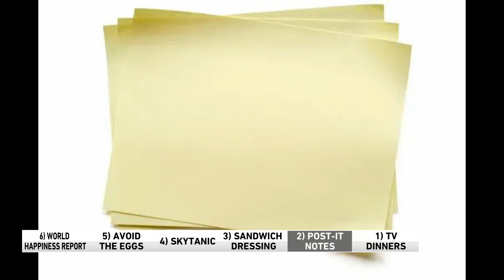Skytanic: Introducing the world's largest plane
Engineers just released plans for the "wind-runner," the world's largest plane. The WGN Morning News crew also discuss the world happiness report, tv dinners, and continental breakfast eggs.